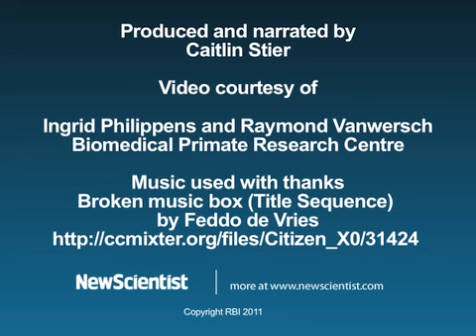Monkey achieves zen-like state